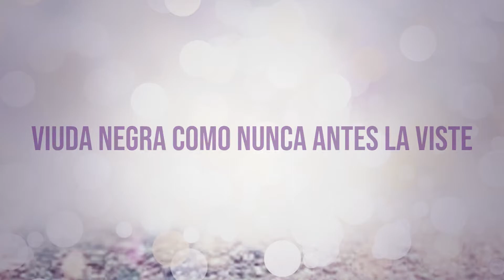Viuda Negra como nunca antes la viste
Un vistazo desde el Alma, escribiendo una historia indeleble en tu piel.